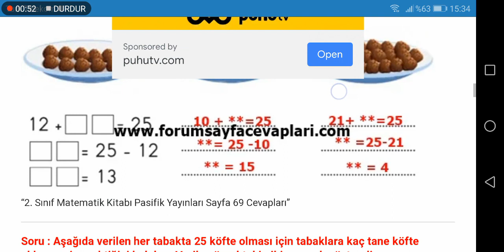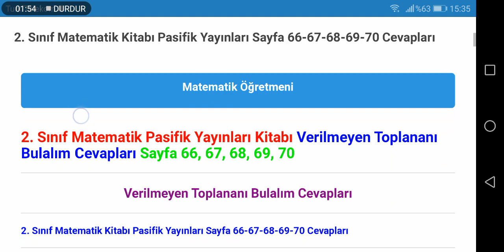2. Sınıf Matematik Pasifik Yayınları Sayfa 66 67 68 69 70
2. Sınıf Matematik Pasifik Yayınları Kitabı Verilmeyen Toplananı Bulalım Cevapları Sayfa 66, 67, 68, 69, 70

2. Sınıf Matematik Pasifik Yayınları Ders Kitabı Cevapları için TIKLAYINIZ.

2. Sınıf Ders Kitabı Cevapları için TIKLAYINIZ.